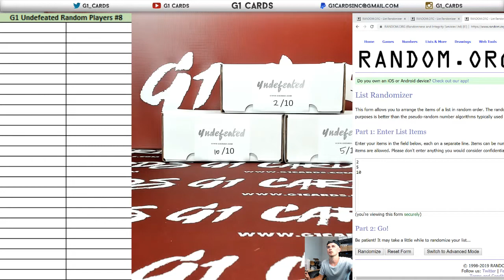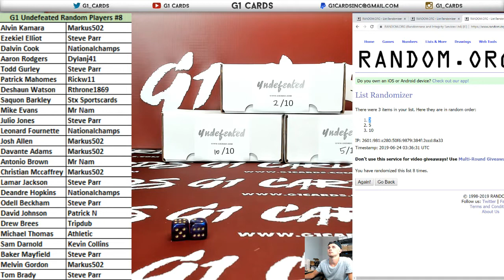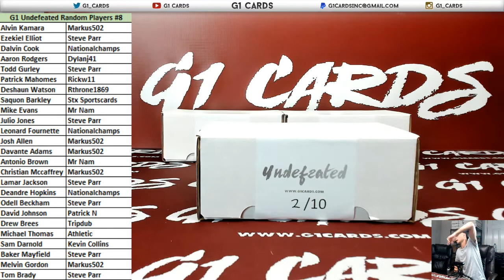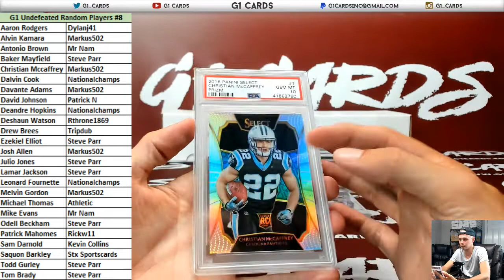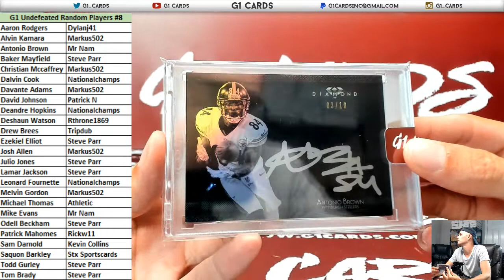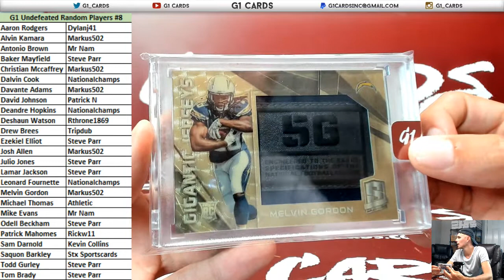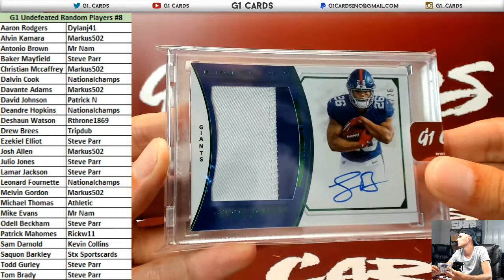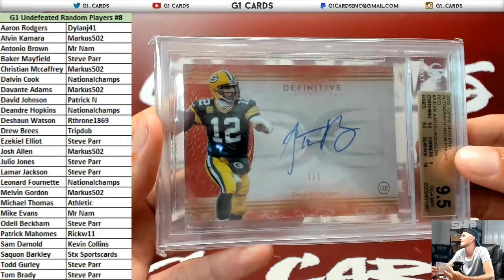Undefeated by G1 Cards Random Players Case Break #8